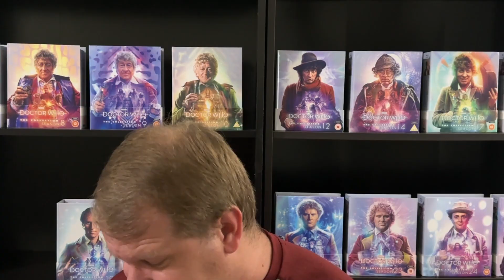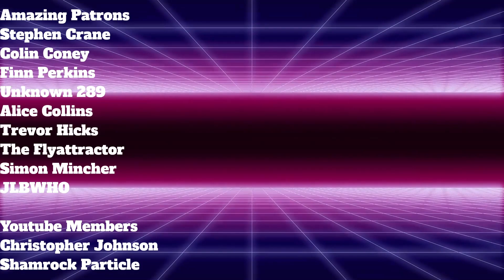Ranking Every 80's Doctor Who Story From Worst To Best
I want say thanks to all of my Patrons, Stephen Crane, Trevor Hicks, Alice Collins, JLBWHO, Dr. Finn Perkins, Unknown_DontTrustNumbers,  Thomas Simpson, The Flyattractor, ShuckleKing, and Colin Coney.  I really appreciate their support.

Prowl 1701
USA